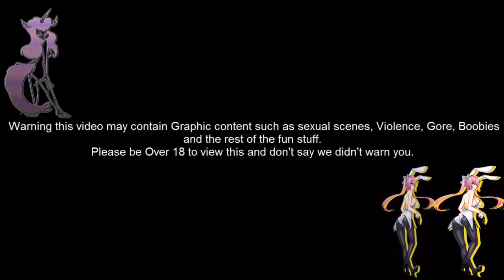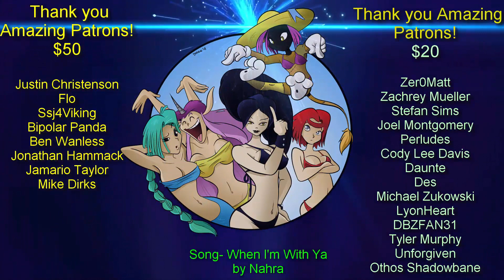Thanatos Complex Part 2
Purity Sin
Box 145
53442 Clark Road.